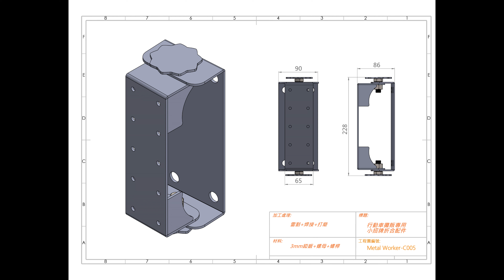2023 METAL ROTATION KIT. 旋轉套件. 行動攤販招牌神器.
A small signature swivel kit commonly used in mobile coffee vendor vans.
一個常利用於行動攤販車的小招牌旋轉套件.